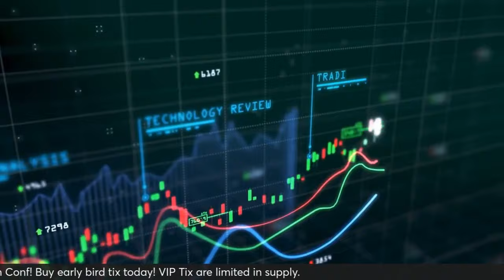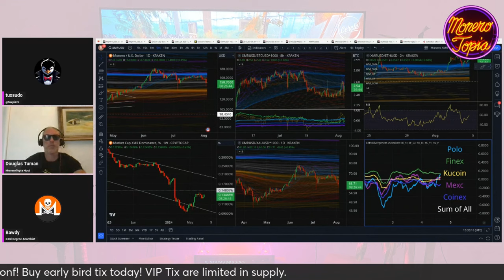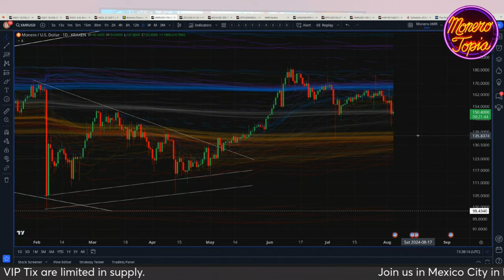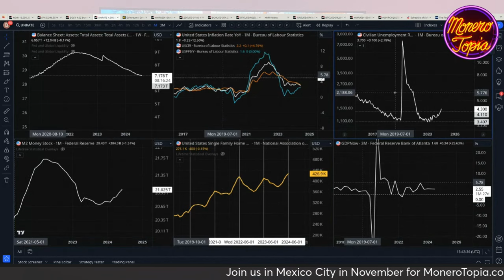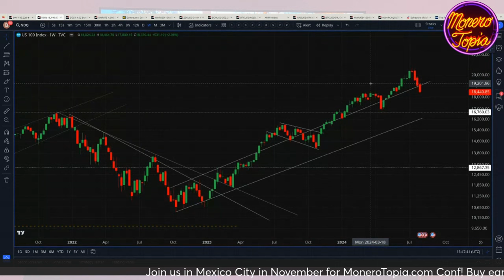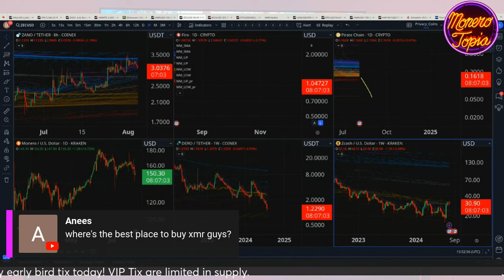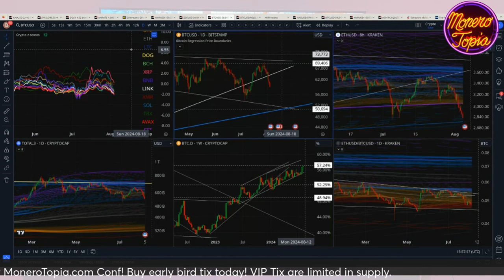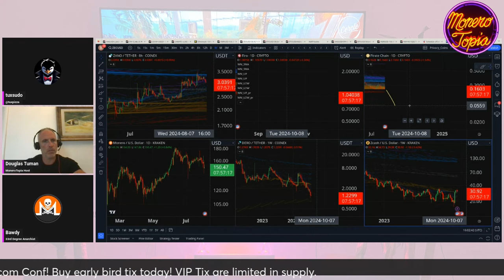Is This Pullback Really the Big One? 08/04/24 (PRICE EPI 177)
Is This Pullback Really the Big One? - MoneroTopia Price Report Epi 177 - Aug 04th, 2024

47e6GvjL4in5Zy5vVHMb9PQtGXQAcFvWSCQn2fuwDYZoZRk3oFjefr51WBNDGG9EjF1YDavg7pwGDFSAVWC5K42CBcLLv5U